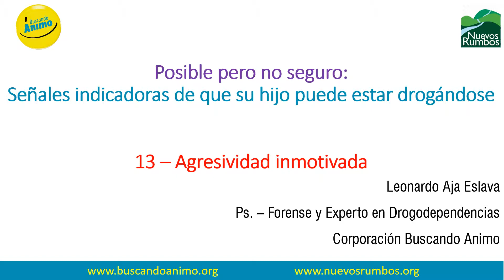13er Indicador: Agresividad inmotivada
Si bien la agresividad es una reacción normal en los seres humanos, debe haber un contexto, circunstancia o activador que la justifique plenamente. Es decir, cuando sentimos miedo y nos vemos amenazados, la agresividad es una posibilidad. La agresividad sin motivo evidente puede ser entonces no solo un indicador de posible abuso de sustancias, sino incluso, una señal de malestar psicológico. Leonardo Aja Eslava - Corporación Buscando Animo